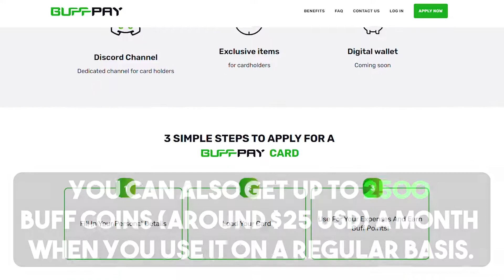BUFF Debit Card? | BUFF Pay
Download BUFF here and get 30 free coins! (make money playing games)
Download BUFF here to get 30 FREE coins! (make money playing games!)
Get FREE $5 when you sign up to Honeygain with my code (earn free money while letting your computer run!)